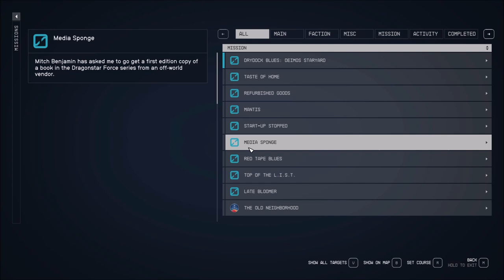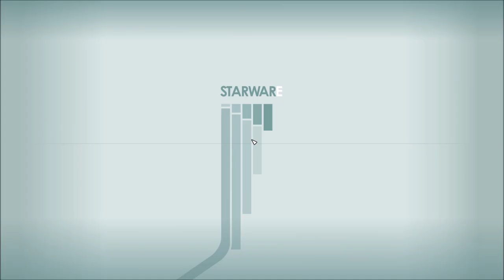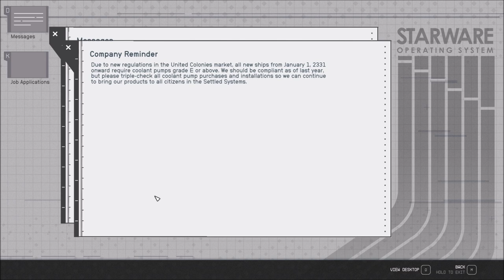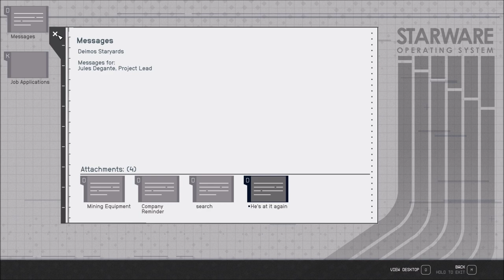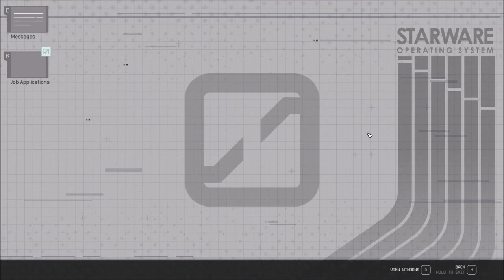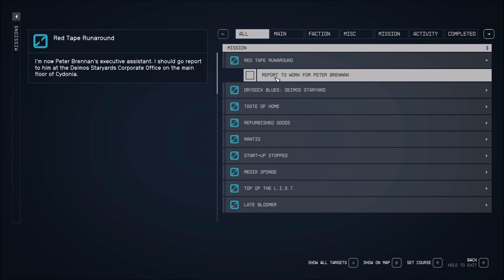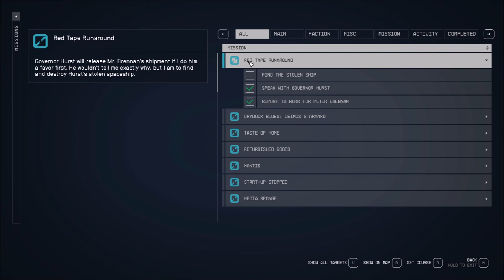Let's Play Starfield (Blind), Part 49: I'm a Phony Executive Assistant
(Part 4 of 4) We lie and cheat our way into being the Executive Assistant to the Director of the mining operation. But someone's onto us...